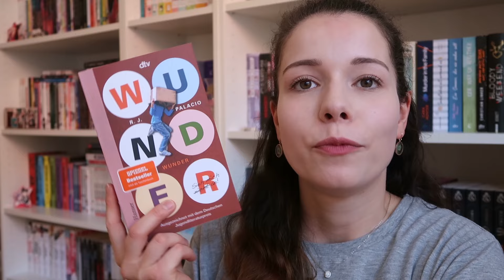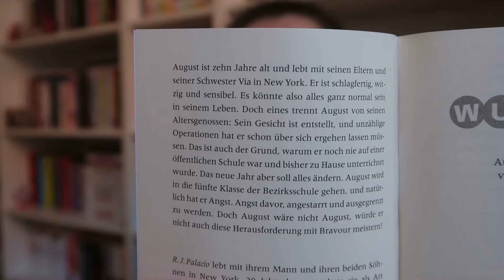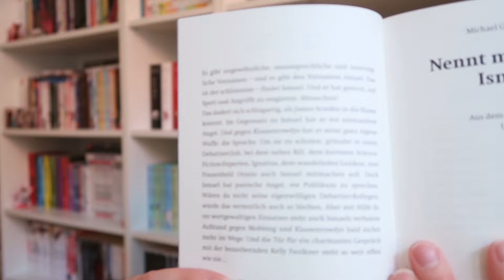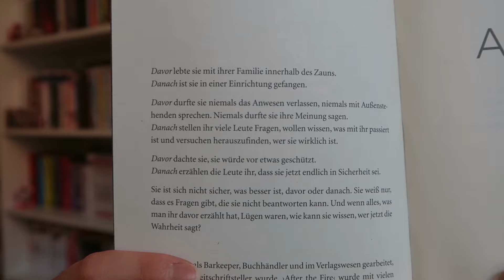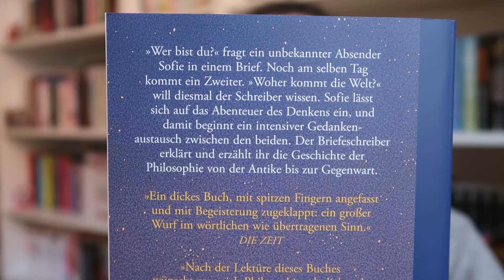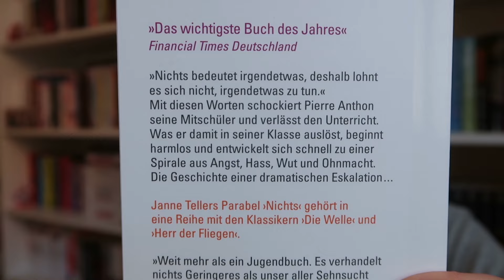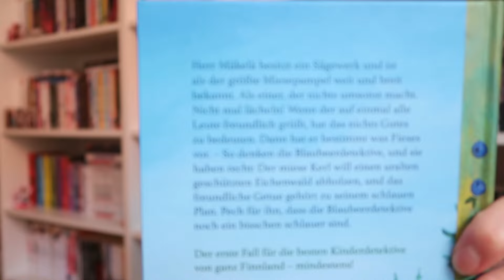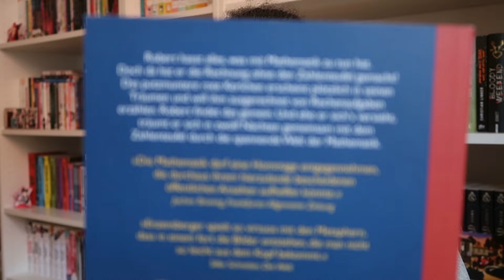DTV BUCHPAKET 📚 // neue Bücher!! | Vany xo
► Social Networks ◄

➥ Kamera : Canon Power Shot G7 X Mark II
➥ Stativ : Hama Star 61
➥ Schnittprogramm : Magix Video Deluxe Plus

xoxo,
Vany!